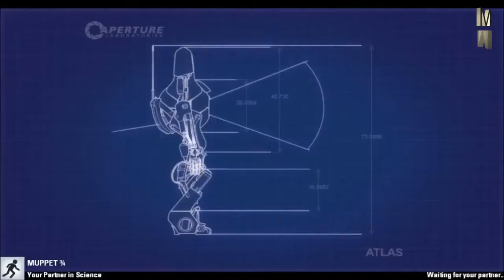Mario Plays with friends : Portal 2 Coop Maps part 4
Joining me this match : Muppet
hope you all like this video .. and every one can join me
steam ID : Gunznblazemario